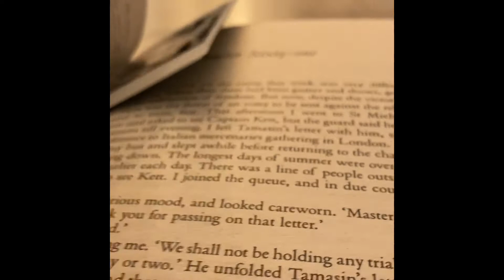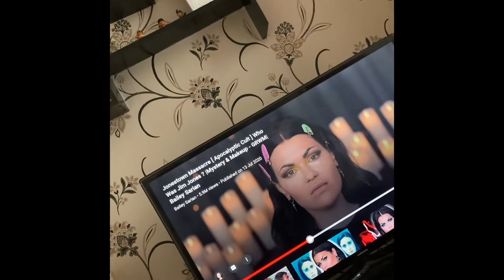A day in my life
Hello all I hope are all keeping safe and well.

So today we went to a cafe to try and finish a book I’m currently reading. Update I’m still reading the book. 🙁

My booktube is book worthy and my new video is up have a look for my new booktube video.

Thanks.

Em x